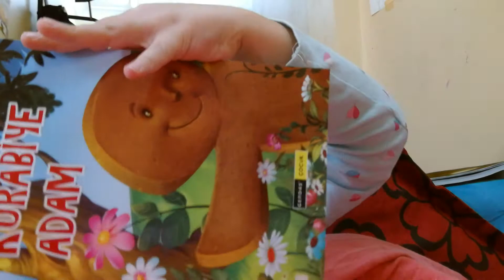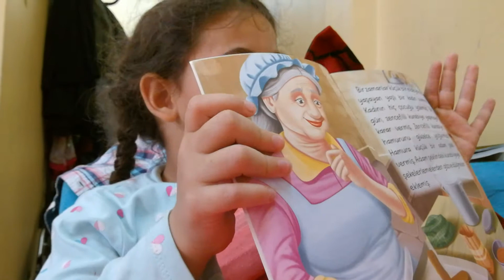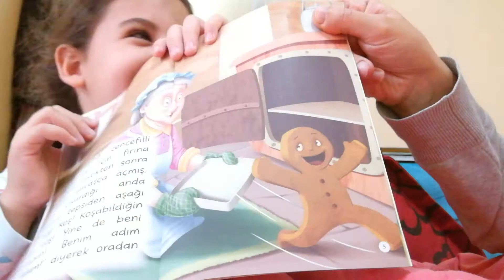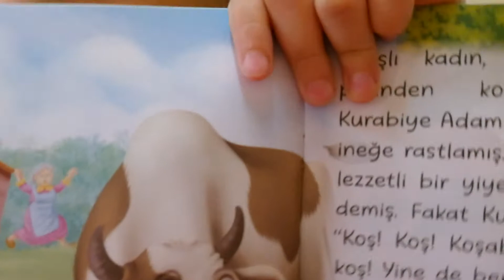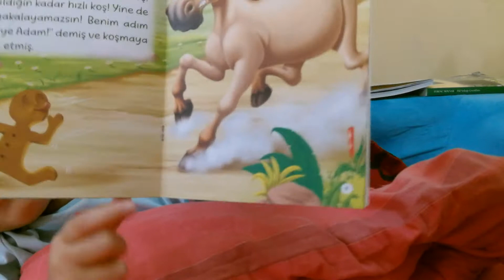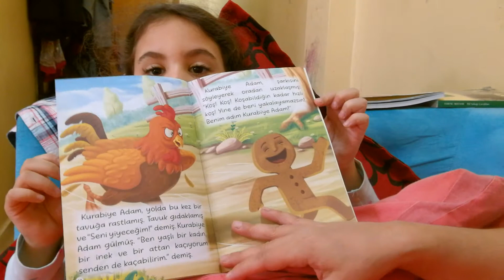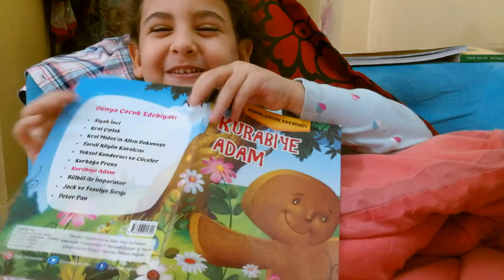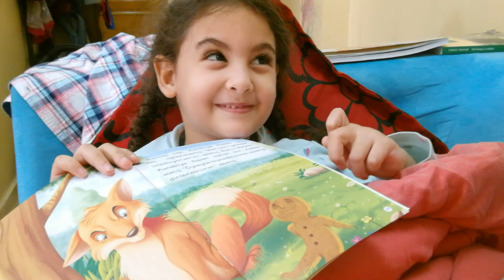Kurabiye adam çocuk masal hikaye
Masal zamanı çocuklar kurabiye adam kitabını okuduk çok beğeneceksiniz